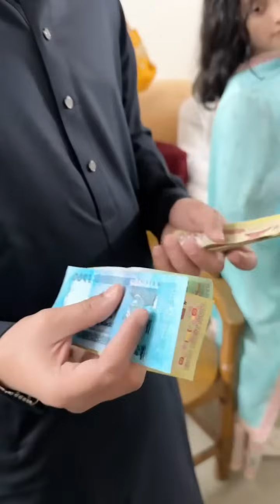দিন যাচ্ছে আর সালামীর চাহিদা বাড়ছে 😌 ঈদ মোবারক সবাইকে ❤️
I will always try to give you something new.  Will try my best to serve you with fun and interesting videos.  Everyone will support me.

Family Vlog
RS Fahim Bike Stunt
Celebration
RS Fahim new vlog
RS Fahim motor vlog
Tour vlog
RS fahim vlog
RS Fahim Team
Team RS Fahim
RS Fahim Fan Meetup
RS Fahim 2023 vlog
RS Fahim Life Stayle
Swag Chacchu
Swag Chacchi
Bangla new vlog
Manjiya
Sagor